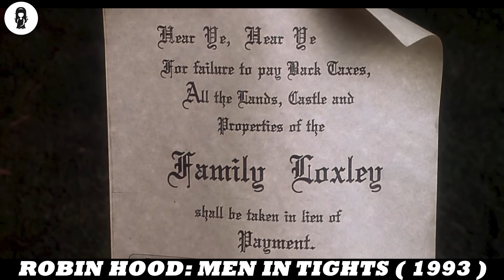For 18 Years, Her Father Locks Her Iron Pants, Only The Right Man Can get The Key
Evil Prince John oppresses the people while King Richard is away on the Crusades. Robin steals from the tax collectors, wins an archery contest, defeats the Sheriff, and rescues Maid Marian.